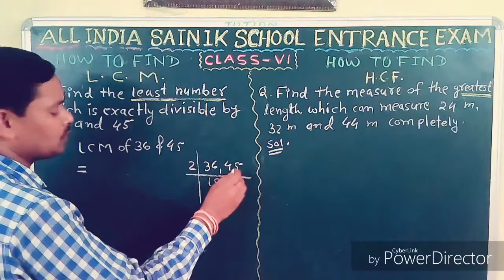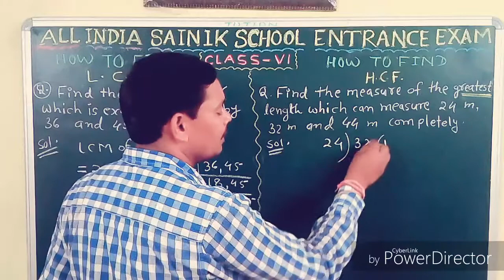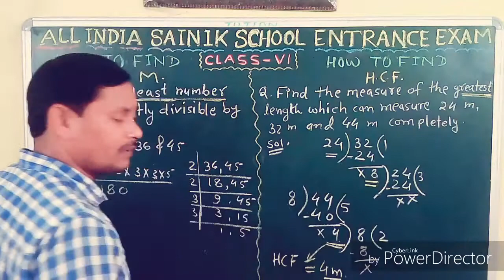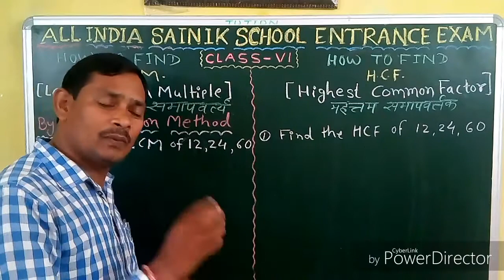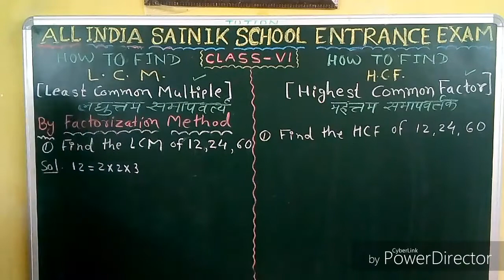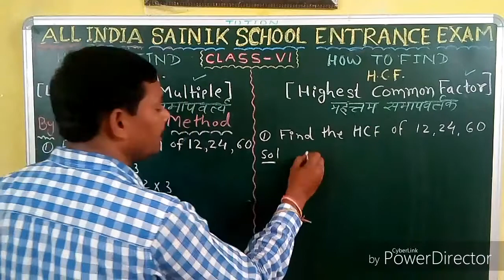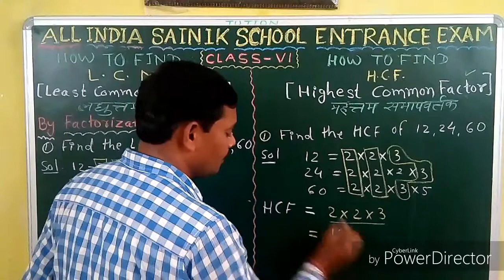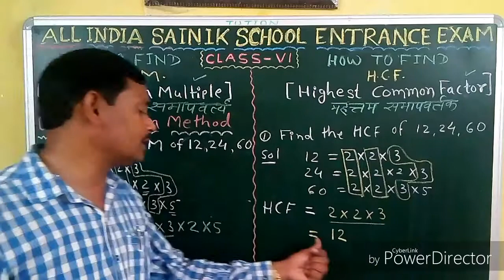LCM & HCF part 1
Sainik/Navodaya Vidyalay entrance exam class vi th